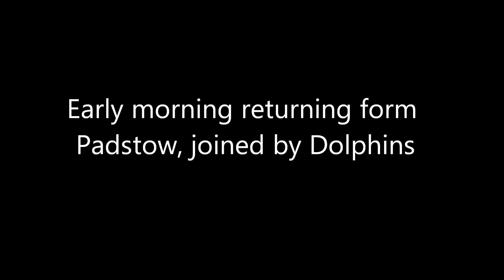Early morning, returning from Padstow, joined by Dolphins.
Returning from Padstow to Instow on the 21st May 2018 at just gone  04:00 hrs in the morning.